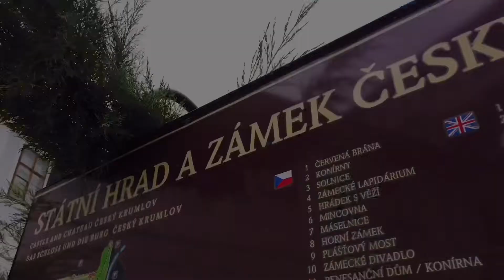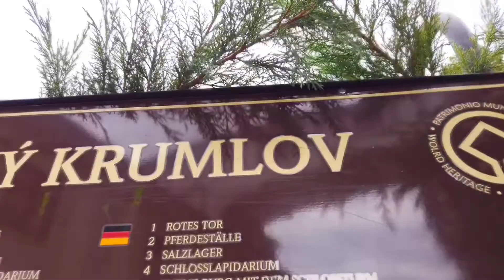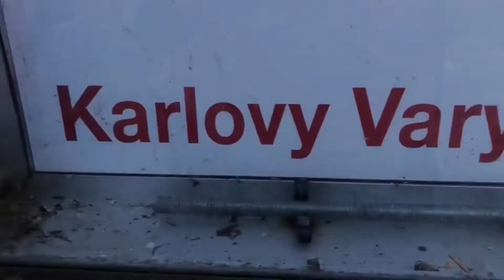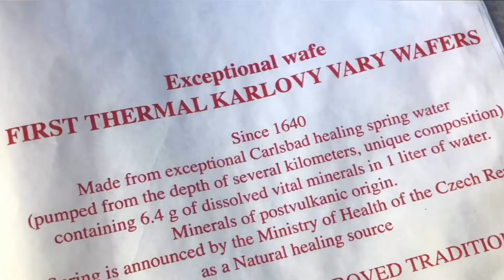2019 捷克 克倫洛夫 卡羅維瓦利